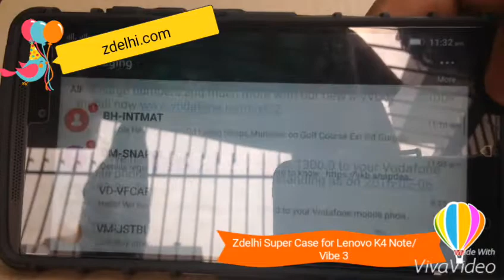Zdelhi Super Back Cover for Lenovo K4 Note /Vibe 3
Check the amazing super case for Lenovo K4 Note with Kickstand

About Lenovo K4 Note:
Lenovo unveiled the much awaited VIBE K4 Note powered by a revolutionary TheaterMax technology. TheaterMax is an immersive large screen experience on smartphones powered by Lenovo Virtual Reality (VR) technology. Lenovo's Vibe K4 Note is the world’s first smartphone to be launched with TheaterMax. One can now convert any multimedia content on the VIBE K4 Note to become immersive, giving users a virtual large screen cinematic experience when viewed through a VR headset.